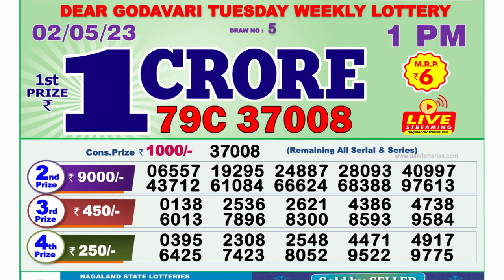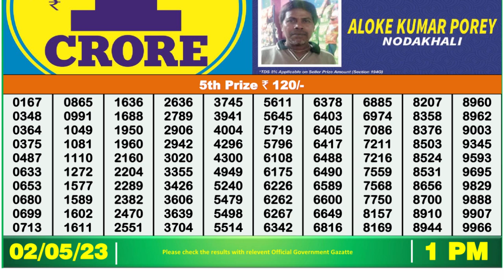Dear Lottery Sambad 1pm today 02.05.23 Nagaland State Lottery Result